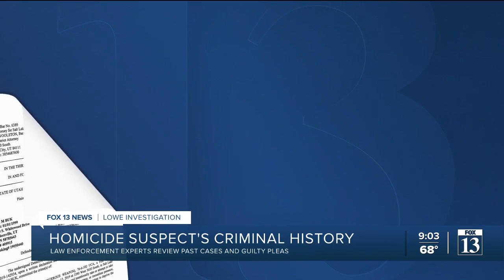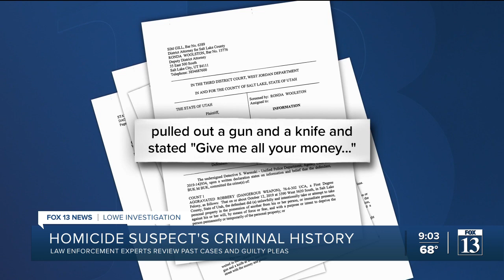Criminal history of Aaron Lowe's accused murderer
The man accused of killing a University of Utah student-athlete has a history of committing violent crimes.